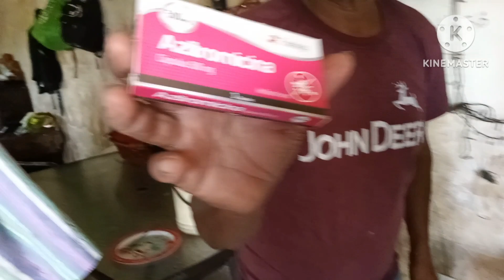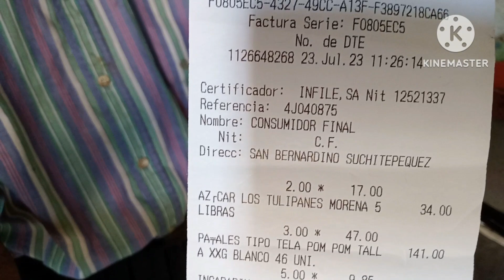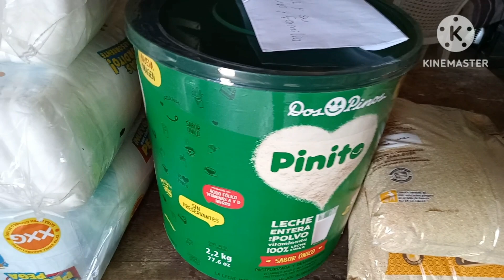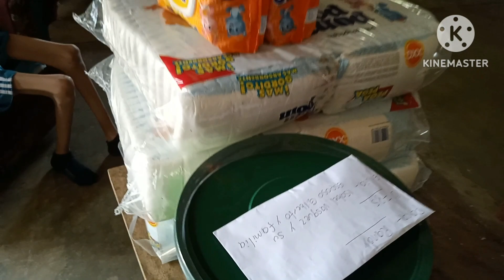LLEGA esta GRAN AYUDA para RANDY en el momento menos ESPERADO 😭😭